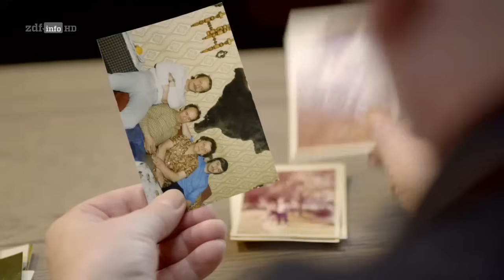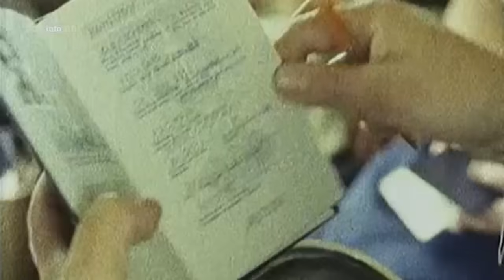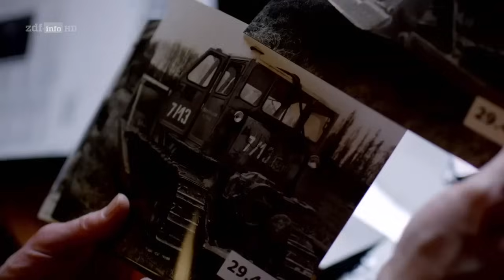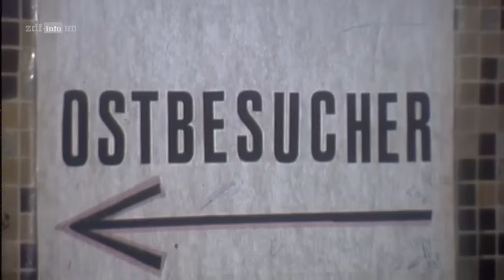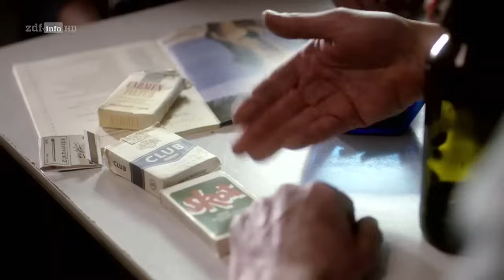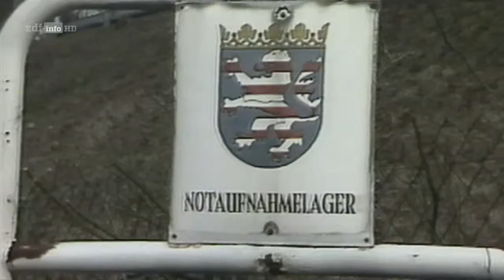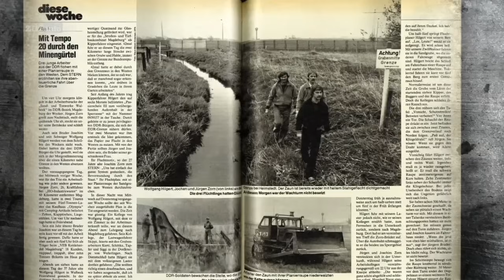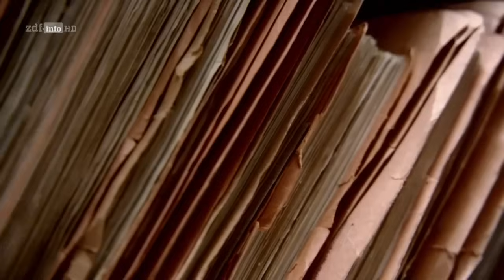Die Flucht mit der Raupe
Die Dokumentation handelt von der unglaublichen und gefährlichen Flucht dreier Freunde mit einer Raupe über die innerdeutsche Grenze. Eher aus einer Bierlaune heraus trafen sie die Entscheidung, der DDR den Rücken zu kehren.